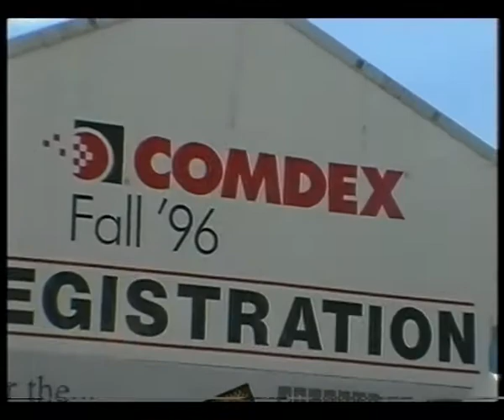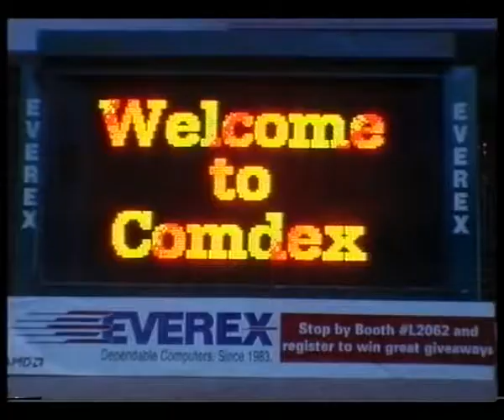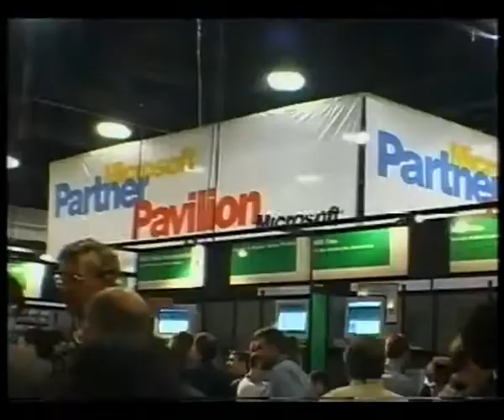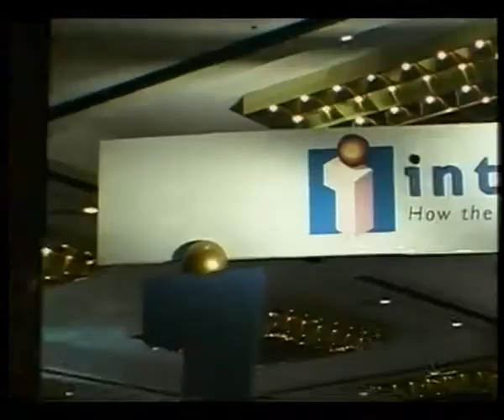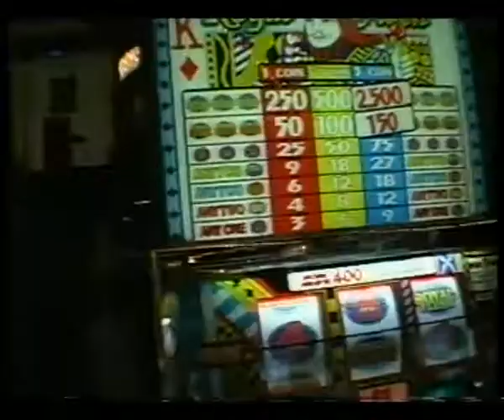The Net S4 Rupert Goodwins - Comdex 96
An excerpt from the 4th series of The Net, a technology show that was on BBC 2 in 1997. Guest reviewer Rupert Goodwins (technology journalist for PC Magazine at the time) reports on the Computer Dealers' Exhibition in Las Vegas in 1996. Office 97 had just been released and Netscape, Alta Vista, US Robotics and Hayes are featured. The show ran from 1979 until 2002.